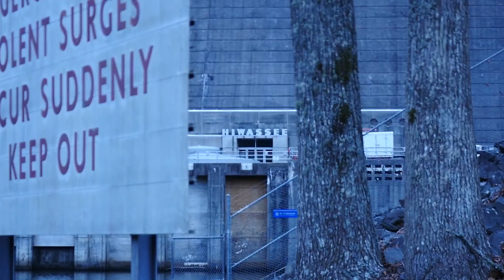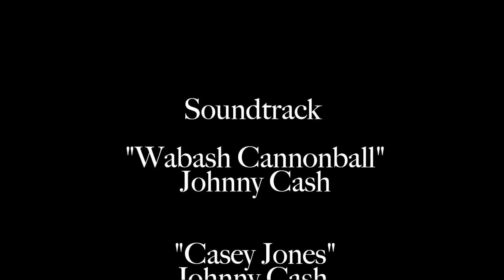A Day in the Mountains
This video is about A Day in the Mountains